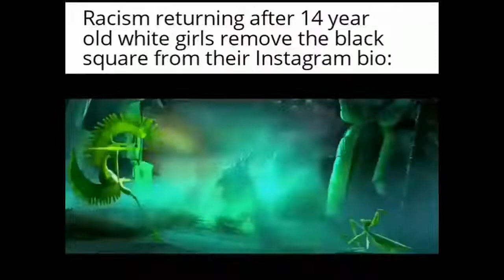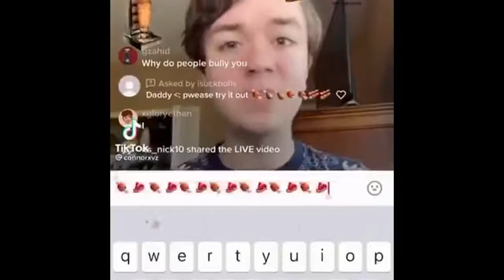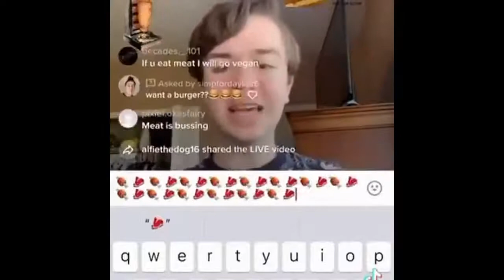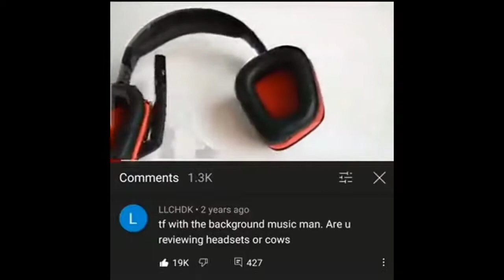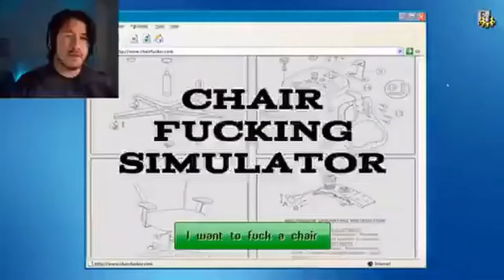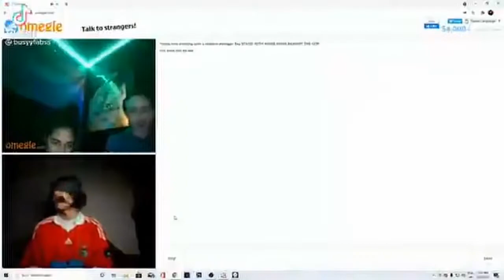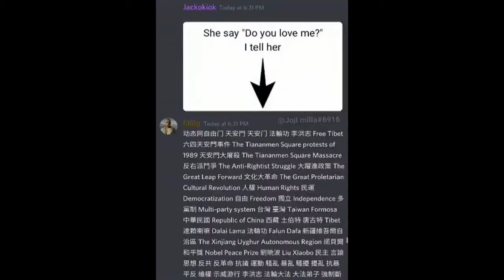SHITPOST STATUS COMPILATION V6